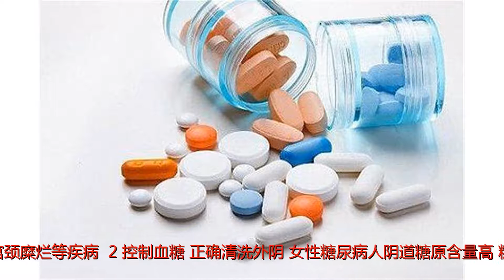如何预防妇科炎症？看了才知道这是最好的方法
谢谢！如何预防妇科炎症？看了才知道这是最好的方法